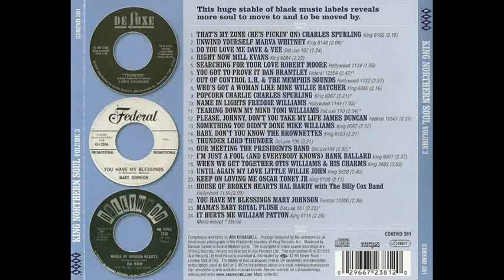MARY JOHNSON - YOU HAVE MY BLESSINGS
KING NORTHERN SOUL VOLUME 3 (CDKEND 381)
TRACK 22: MARY JOHNSON - YOU HAVE MY BLESSINGS (FEDERAL 12506) YEAR 1963